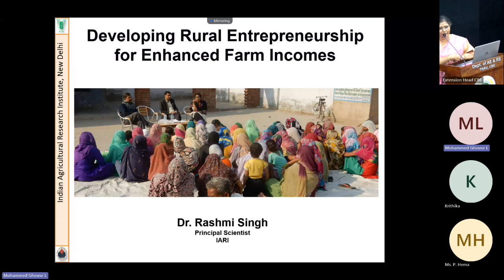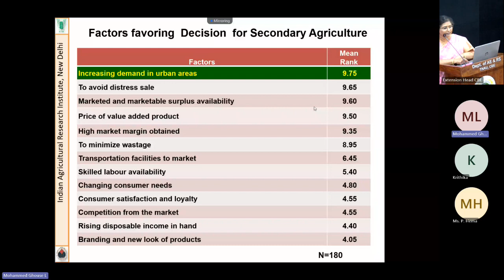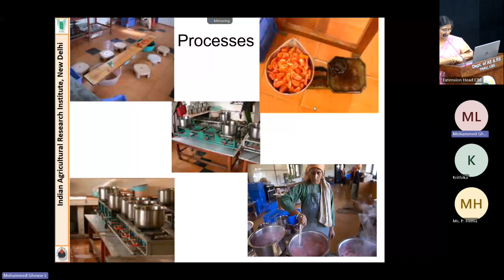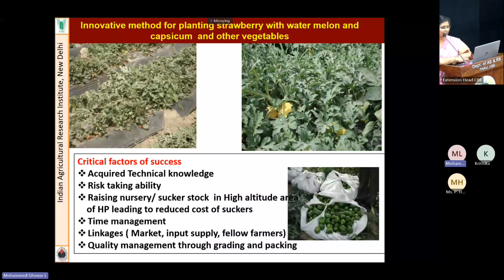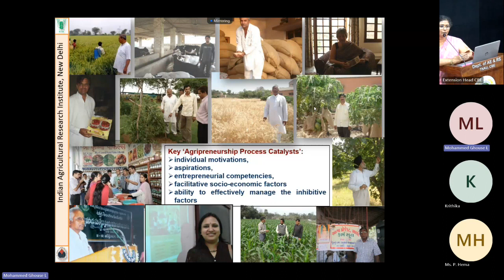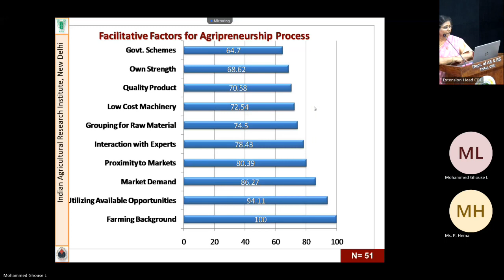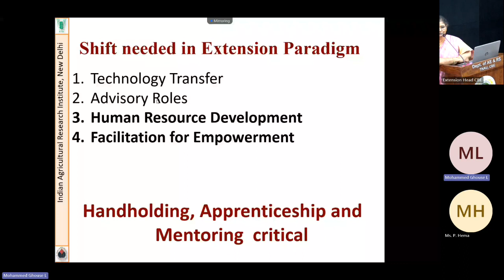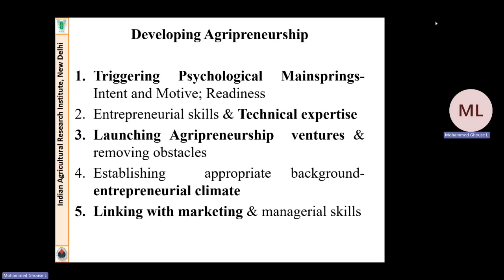Guest lecture - Developing Agripreneurship – IARI Experiences